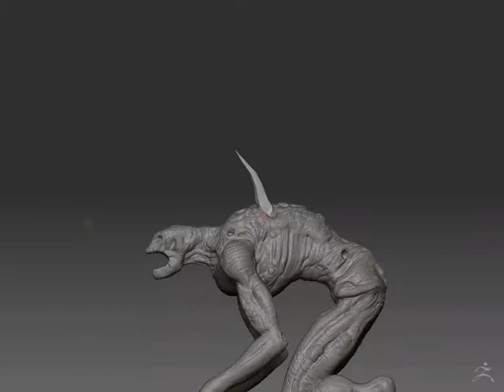McFarlane's monster sculpt Session 3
This third session concentrates on adding parts like thorns/horns along the back of the monster.